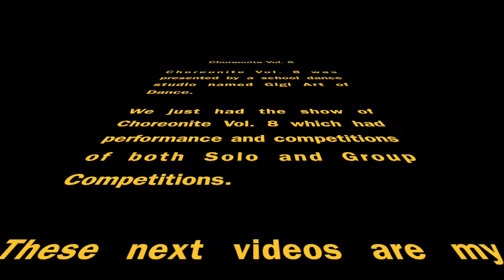Bryson Tiller - Blame | Yaga & Rara Choreography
Dancer(s) : Me, Nadya & Flora
Place : Graha Bhakti Budaya, Taman Ismail Marzuki, Jakarta, Indonesia